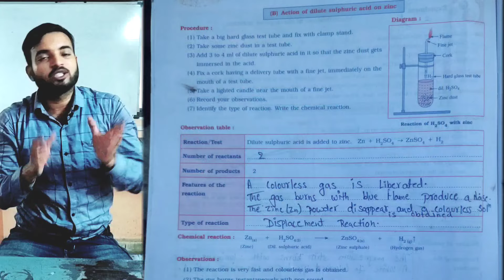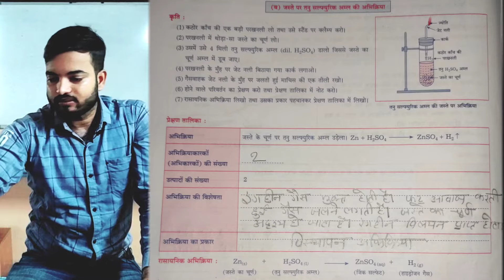Action of dilute sulphuric acid on zinc 10th class science pratical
SSC Maharashtra Board practical
10th class Maharashtra Board practical
action of dilute sulphuric acid on zinc
dilute sulphuric acid on zinc
zinc react with Dalo sulphuric acid
what happened when zinc react with dilute sulphuric acid
what happened when sulphuric acid react on zinc
solution in Hindi
10th class board practical exam solution in Hindi
10th class board practical exam solution Hindi and English also
10th class board practical
science 10th class practical
10th class chemistry practical